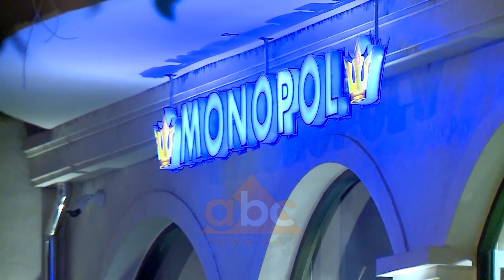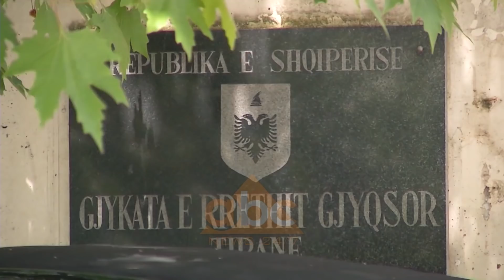Shperthim me tritol prane dy bizneseve ne QSUT, policia dyshon mesazh paralajmerues per Ervin Matën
Një sasi lëndë plasëse tritol shpërtheu mbrëmjen e së shtunës në rrugën e “Dibrës” në kryeqytet, mes dy bizneseve hotel “Victoria” dhe një lokali bar-kafe.

Për pasojë, pati vetëm dëme të vogla materiale dhe jo të lënduar në njerëz, pasi të dy bizneset ishin të mbyllura.

Hotel “Victoria” rezulton të jetë në pronësi të Luan Matës, babait të Ervin Matës, i hetuar me vrasjen e ndodhur në lokalin “Monopol”, në ish-Bllok, në tetor të dy viteve më parë.

Burime zyrtare pranë grupit hetimor sqaruan për ABC News, se paraprakisht, pista kryesore është ajo e një mesazhi kërcënues apo paralajmërues ndaj Ervin Matës.

Pas ngjarjes në vitin 2018 në ish-Bllok, ku mbeti i vrarë Fabian Gaxha e u plagosën Ervis Martinaj dhe Eljon Hato, Ervin Mata u vetëdorëzua në polici pas disa muajsh arrati, por Gjykata e liroi nga qelia, duke i caktuar masën e sigurisë “Detyrim paraqitje”.

Për këtë ngjarje, si autori kryesor, në kërkim është ish-komandoja i Forcave Ushtarake Meviol Bilo. Ndërsa Mata u akuzua për moskallëzim krimi dhe përkrahje të autorit të krimit, pasi dyshohet se është personi që ka ndihmuar Bilon të largohet nga vendngjarja.

Mbrëmjen e së shtunës, policia shoqëroi për të marrë në pyetje edhe Luan Matën, i cili ka mohuar të ketë pasur kërcënime më parë apo konflikte me ndonjë person.

Të njëjtin qëndrim ka pasur edhe pronari i bar-kafesë pranë vendit ku ndodhi shpërthimi, K. Gozhita. Ky i fundit është person pa precedent penal.

Lënda plasëse është hedhur pranë dy bizneseve nga një makinë në lëvizje, targa e të cilës po verifikohet nga policia për të zbuluar edhe autorët e kësaj ngjarje.